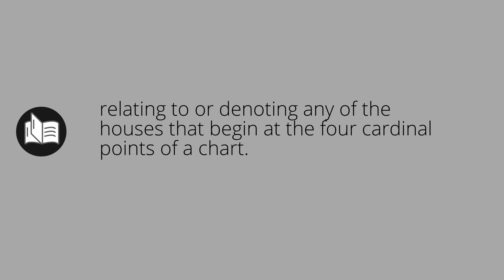What ANGULAR means • Meaning of ANGULAR • angular MEANING • angular DEFINITION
What does angular mean in english. What is the meaning and what is the definition of angular. What is angular. angular definition. Meanings and definitions for every word in the English dictionary